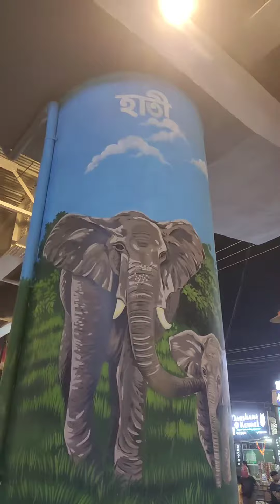MiniVlog: Inauguration of 'Shraddhanjali Flyover'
Most awaited ' Shraddhanjali Flyover'  inaugurated by Hon'ble Chief Minister of Assam Dr. Himanta Biswa Sarma  on October 19, 2023

Location: Zoo Road, R. G. Baruah Road, Guwahati, Assam